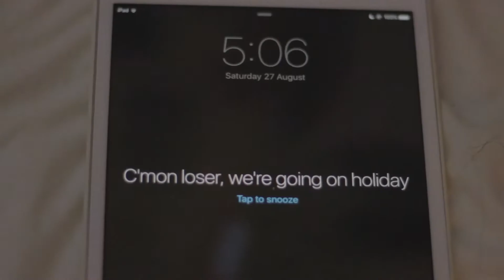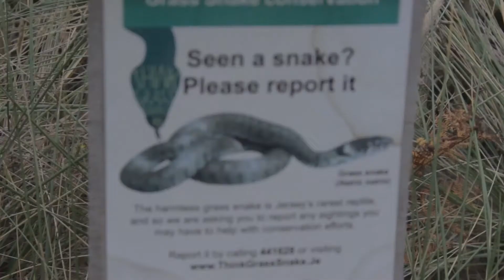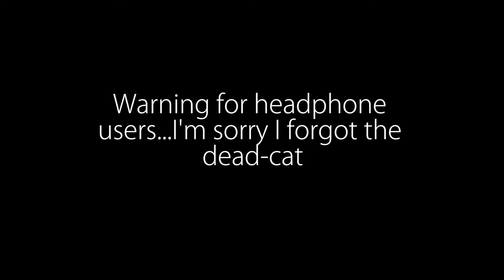Jersey Part One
I'm sorry. It's been a pretty long time and I'm not gonna lie I've procrastinated as well as being ill. So Here is part one of My trip to Jersey! Ermagersh it was amazing. It really was. part 2 should be up next Friday, but we'll see how much more procrastinating I'm capable of.
Love you all and stay safe x

Music? Someone That Loves You- HONNE & Izzy Bizu

Snapchat: yazzy247 (would love to see some of y'all over there)